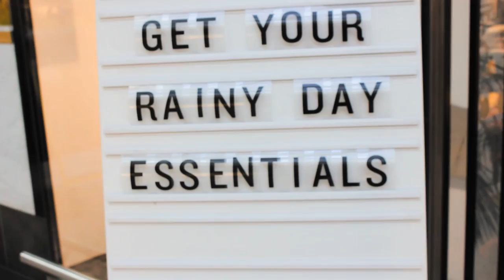DUBAI, OMAN AND AMSTERDAM VLOG UPDATE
Season 4, Episode 66 of the VLOG